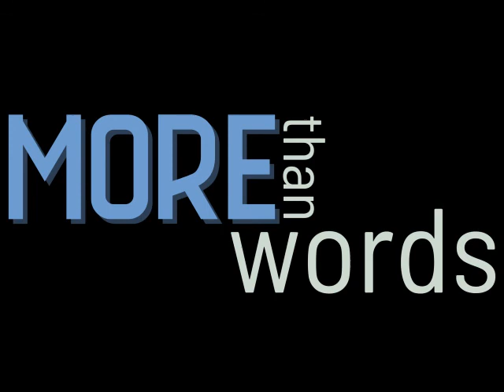More Than Words Part 1 Preview (2022)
A preview for part 1 of More Than Words - Resolutions!  Words!  Just words and it takes more than words to follow through on our commitments.
Original Air Date: Sunday, January 3, 2022